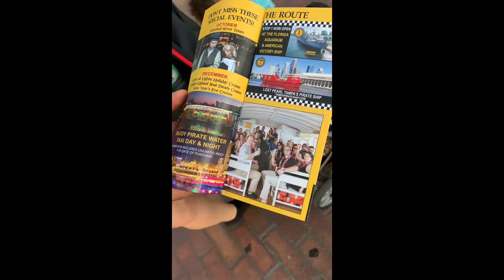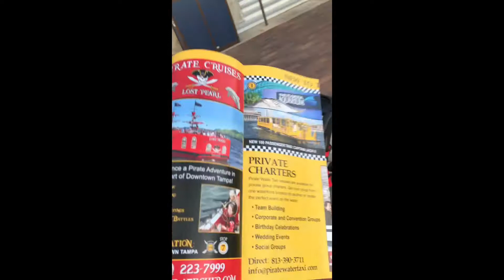Riverwalk, Tampa ❤️ Our Adventure!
Heyyyy y’all !
We’re taking you with us to Riverwalk in Tampa !
It’s beautiful... good vibes   ❤️❤️❤️